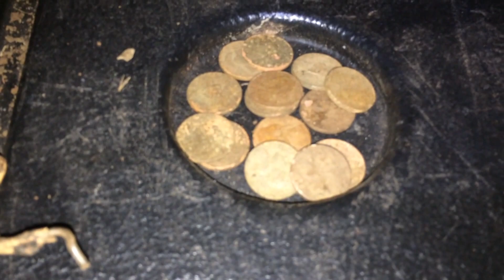OUR BEST WEEK EVER METAL DETECTING IN HAWAII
GOLD RINGS/SIVER RINGS/TITANIUN RINGS/TUNGSTEN RINGS AND MORE...